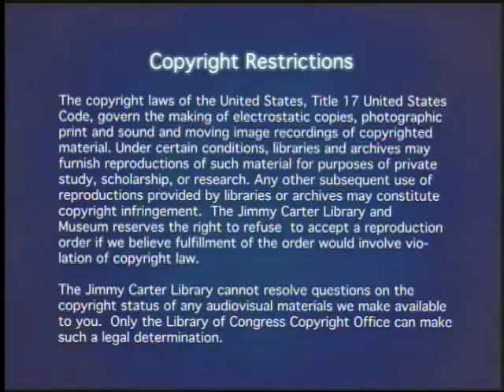"Federal Employees: A Conversation with President Carter," WHCA C752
This video features President Carter's address to federal employees to increase salaries and adjust benefits due to inflation from the White House Communications Agency Video Collection.

Video # WHCA C752.  Date: 6/25/1979.  Produced by the MBL, the Mobile Recording Group from the White House.